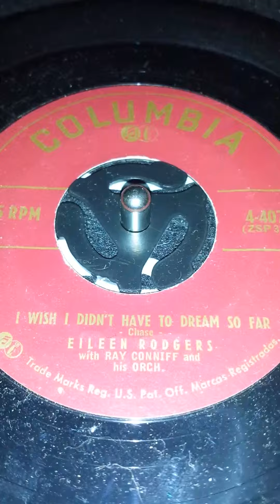Eileen Rodgers - I Wish I Didn't Have to Dream So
Eileen Rodgers - I Wish I Didn't Have to Dream So Far